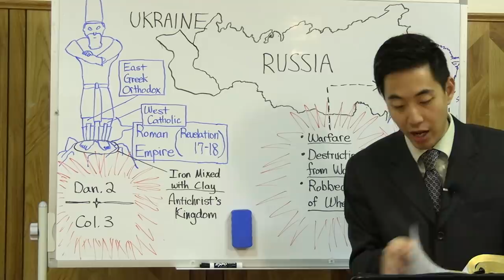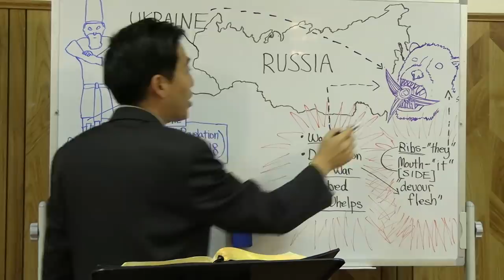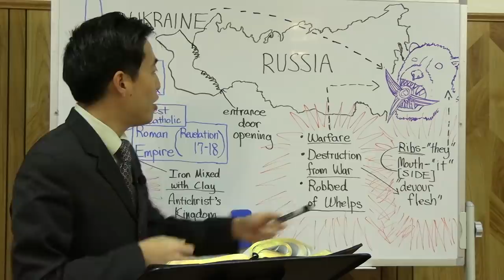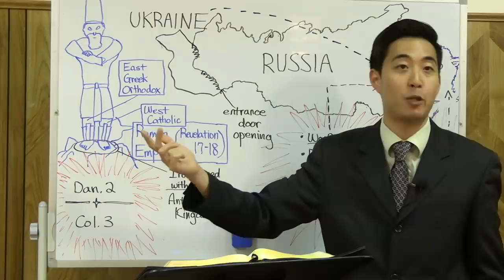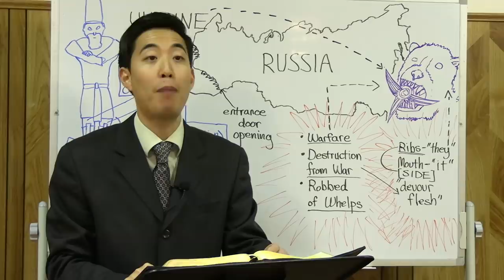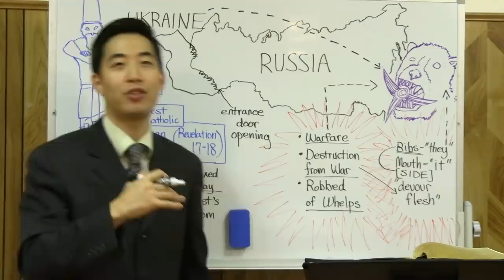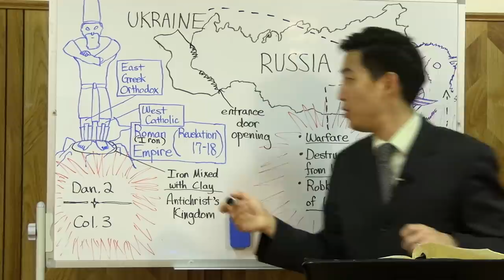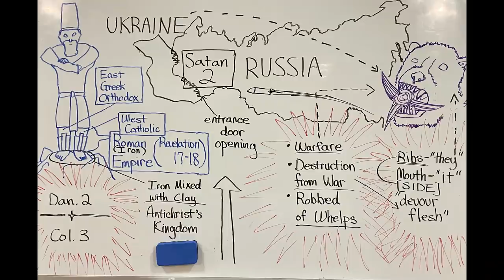Bible Prophecy on Russia and Ukraine | Dr. Gene Kim